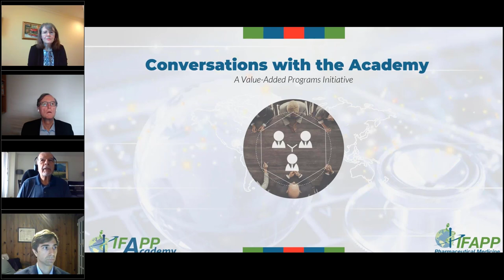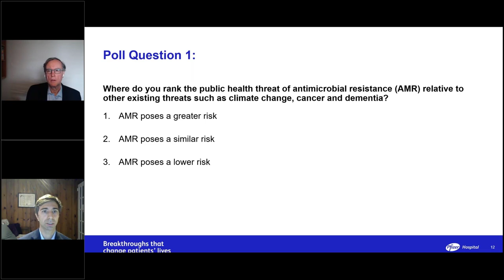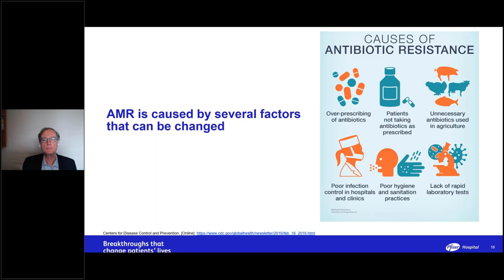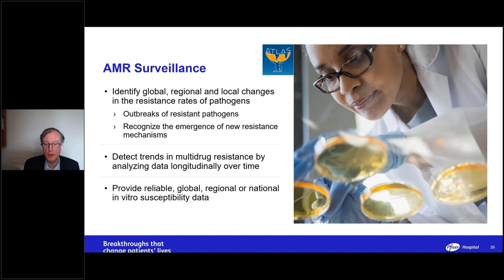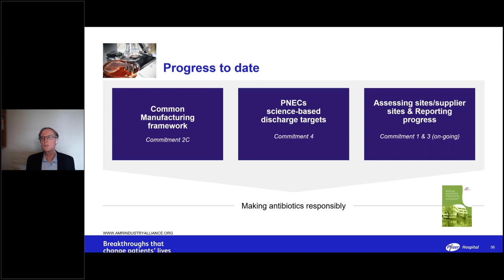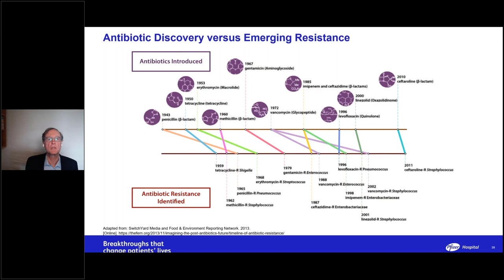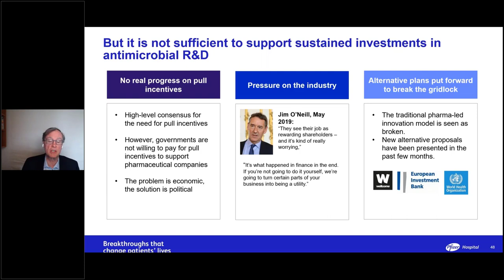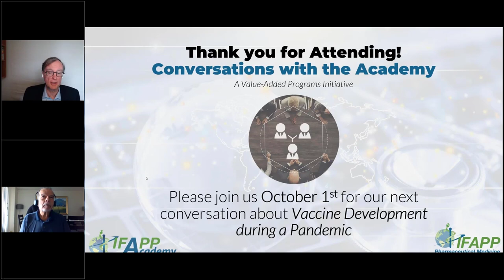Conversations with the Academy: Antimicrobial Resistance and the Pharmaceutical Industry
Antimicrobial Resistance or AMR – when bacteria evolve to resist the effects of antibiotics – is making it increasingly difficult to treat common infections like pneumonia, tuberculosis, and salmonellosis[i] and is responsible for the death of more than 700,000 people each year worldwide.[ii] AMR does not consistently maintain the public’s attention, yet it is an urgent and growing problem that could roll back a century of health and development progress. While the World Health Organization (WHO) has recognized AMR as one of the leading global public health challenges, the fight against AMR is urgent and must be multi-faceted, including surveillance to understand global and local resistance patterns, antimicrobial stewardship for the preservation of current antibiotics through appropriate use, development of new antimicrobials and vaccines, adequate policies to support development and access and public awareness to change daily human behavior to improve handwashing and take antibiotics as directed.